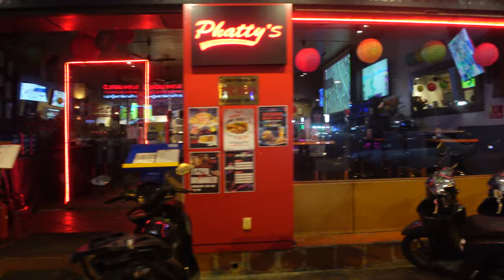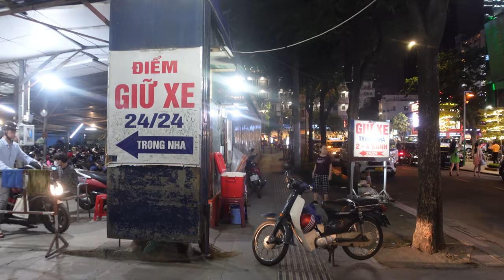Dogs and Cat's in Saigon Vietnam? Shipping to VIETNAM... PETS VIETNAM EXPLAINED 🇻🇳